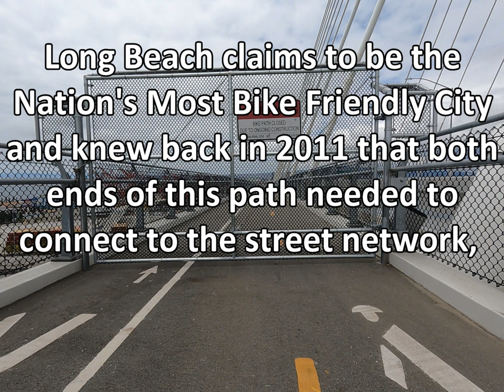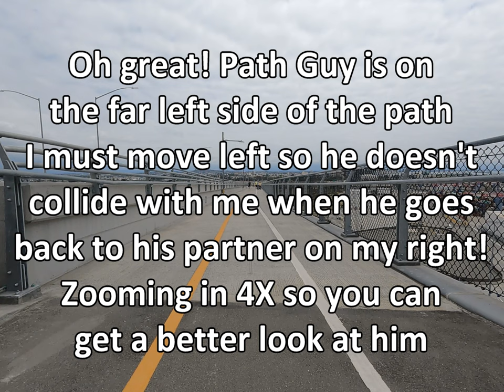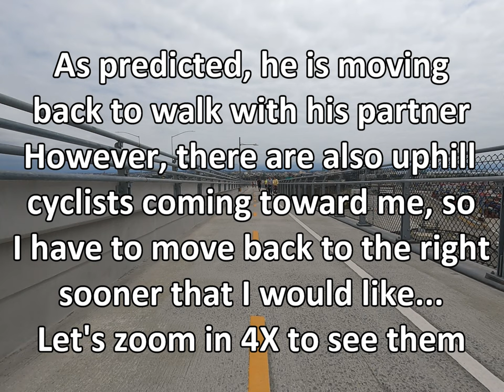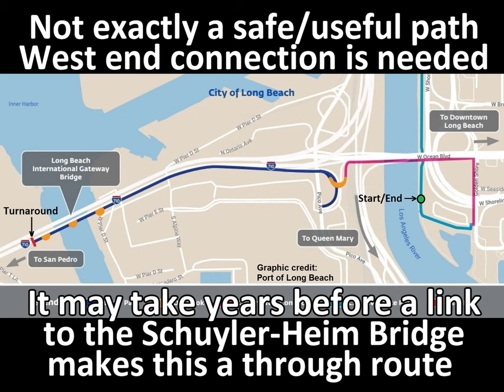Bixby Shared-Use Path - A Bicyclist's Perspective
This 5X hyperlapse video shows the route from the southern end of the LA River Shared-Use Path to the top of the Bixby Shared-use Path, just past the apex of the Long Beach International Gateway Bridge. The two-way sidepath on Golden Shore and Ocean Blvd has problems we point out in the video. The Bixby path itself creates some exciting (but not in a good way) interactions between uphill pedestrians and downhill bicyclists, because the striped ped path is way too narrow for two-way ped traffic, so peds spill over into the high-speed downhill bicycling pathway lane. At present the path is not a particularly safe or useful bicycling route, and it will be some time before a useful connection is made to the Schuyler-Heim Bridge that would connect north-south to Anaheim St. At present I might use it as a sight-seeing route on foot, but not as a bicycling route, because it is a path to nowhere!
This video was shot on 29 May 2023, 5 days after the partial Bixby Path opened to the public, using a GoPro Hero 9 camera.